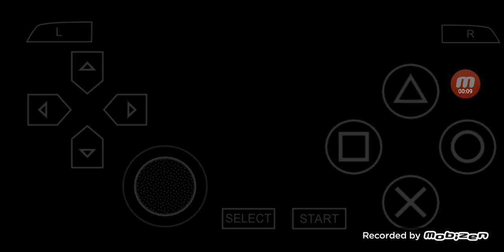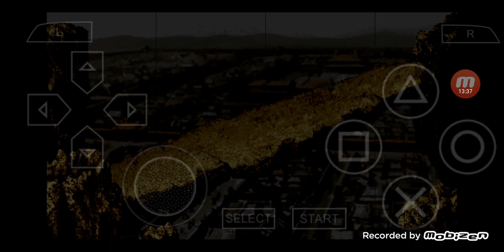三國志 VII PSP版 全シナリオ プレイ #196 孫権 再挑戦 [下編]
00:00:00 ハイライト
00:00:43 始まり
00:01:42 孫権に任官する
00:04:18 武術大会1
00:08:29 四品官昇進
00:11:22 南斗 & 北斗
00:13:33 虎のイベント
00:19:01 三品官昇進
00:21:33 武術大会2
00:25:37 現状
00:25:48 次回に続く